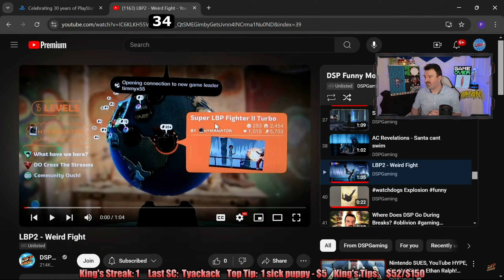This is How You DON'T Play Warhammer 40k Space Marines 2 - Down, Death, Error & Quit - TiHYDP # 254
Timestamps
00:00:00 - Campaign
00:12:57 - Multiplayer

DSP plays Space Marines 2 and doesn't get downed that much in this boring playthrough, but multiplayer brings the salt, with a wage quit and the 3rd felting of the King's Streak.
WRONG! Final count is 36, not 35, as I missed the 1st down ) but reuploading a video because I made a mistake is bad for the algorithm (unless that mistake gets me disliked bomb, which never happens), so oh well. I found out by watching JK369's TiHYDP of the same game ) and I think it is really well done, so check that TiHYDP out as well, since the YouTube algorithm isn't kind to newer channels. He made a really good 3 part TiHYDP Baldur's Gate 3, so you may know the channel from that.
I watched Phil's playthrough at 20x speed, and the first down is only visible for 4 seconds, so for me, it was only visible for 0.2 seconds, so I must of blinked and missed it. I hope I didn't miss any deaths in Astro Bot, but I'm watching that in 12x speed, so I can see the screen fade to black long enough for me to see it, as anything faster would make me easily miss it. Space Marines 2 is a very easy game on normal difficulty, and I wasn't sure if I was even going to cover it, but I'm glad I did after seeing and editing the salt from Space Marines 1. Space Marines 2 Campaign wasn't nearly as salty as 1 was, but the Multiplayer sure was
Enjoy! Thanks!